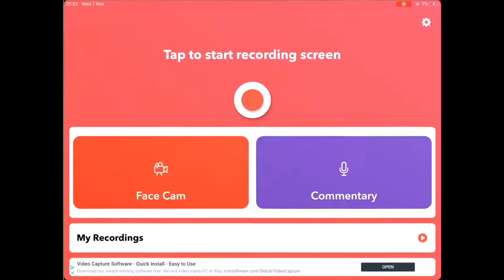Funny Bit On Vector Fast Motion